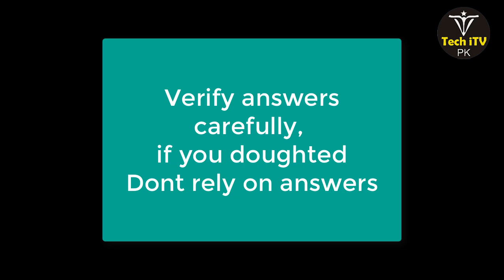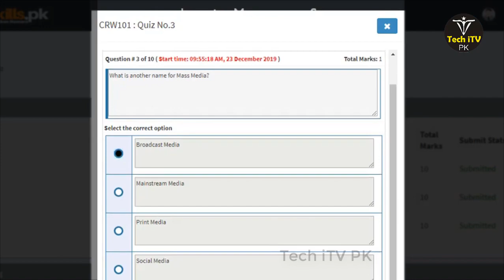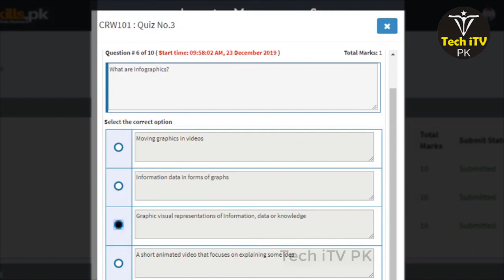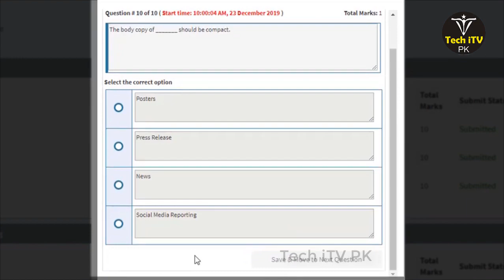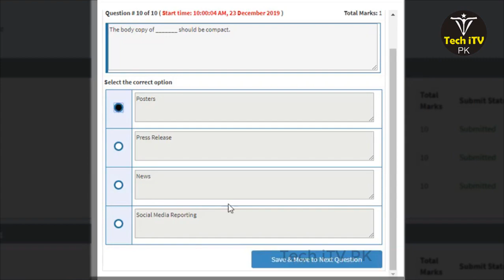Creative Writing Quiz 3 Batch 5 2019 | Digiskills | Tech iTV PK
Creative Writing Quiz no 3 Batch 5 2019
Digiskills Creative Writing Quiz no 3 Batch 5 2019